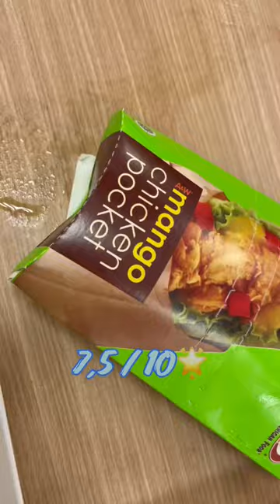Kok aw gini ya cuy?!?? Part 2